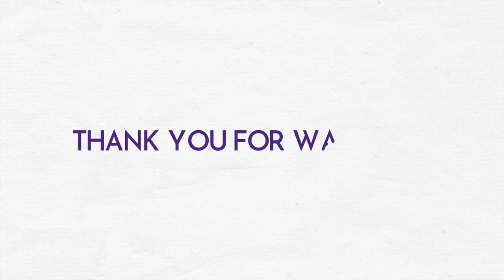Do Schools kill creativity in children? | Speech by Aparna R Menon | Vijayagiri Public School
PRIME TALKER: APARNA R MENON
SCHOOL: BELIEVERS CHURCH VIJAYAGIRI PUBLIC SCHOOL